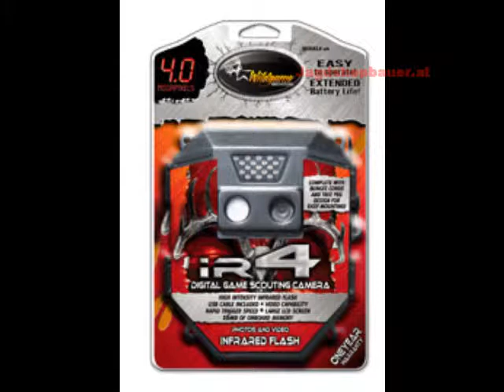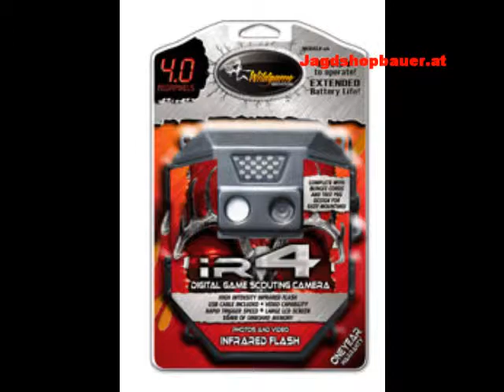Wildgame 4mp IR Wildkamera Fotofalle Wildschwein Wildboar Hunting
Wildkamer von Jagdshopbauer